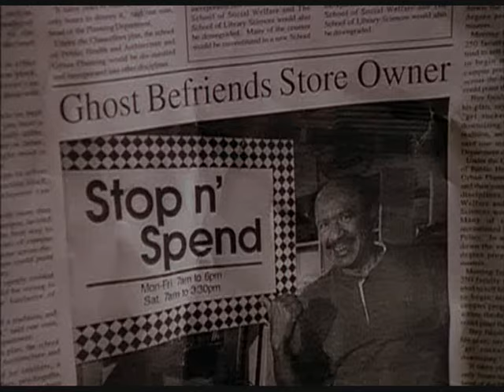Casper spirit beginning part 7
Casper  1 of my fave mascots i loved since childhood.  please enjoy